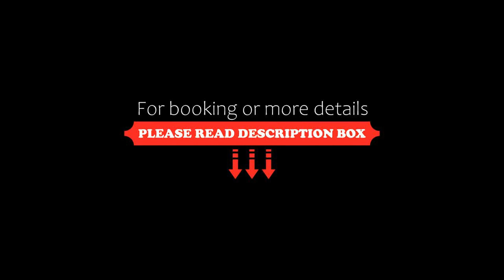Batumi 1912, Batumi, Georgia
About Property:
You're eligible for a Genius discount at Batumi 1912! To save at this property, all you have to do is sign in.
Offering a terrace and free WiFi, Batumi 1912 offers accommodation well situated in Batumi, within a short distance of Batumi Beach, Ali and Nino Monument and Holy Mother Virgins Nativity Cathedral.

Every unit features a private bathroom and shower, air conditioning, a flat-screen TV and a...
Property Type: Hotel
Address: 43 Demetre Tavdadebuli Street, 6010 Batumi, Georgia
Searching For
1. Batumi 1912 - Batumi - Georgia
2. Batumi 1912 - Batumi - Georgia Address
3. Batumi 1912 - Batumi - Georgia Rooms
4. Batumi 1912 - Batumi - Georgia Amenities
5. Batumi 1912 - Batumi - Georgia Offers and Deals
Audio Credit:
Track Title: Subway Dreams
Artist: Dan Henig